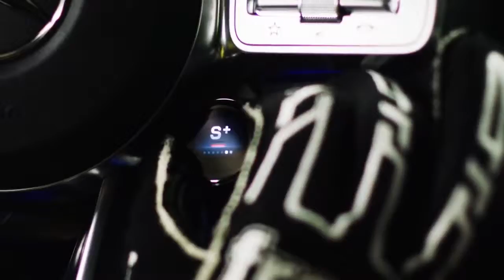2019 NEW Mercedes-AMG C 63 - World Premiere at New-York